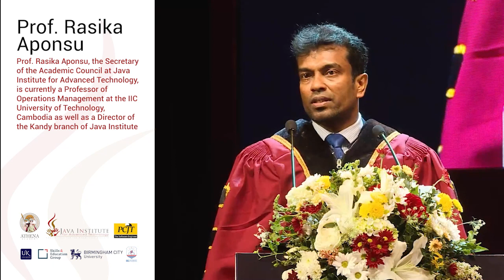Welcome Speech by Prof. Prof. Rasika Aponsu | IIC University | Java Institute Convocation - 2023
Prof. Rasika Aponsu, the Secretary of the Academic Council at Java Institute for Advanced Technology, is currently a Professor of Operations Management at the  IIC University of Technology, Cambodia as well as a Director of the Kandy branch of Java Institute

He is an academic with knowledge in a wide range of subject areas, which can be recognised by his qualifications, namely Ph.D. in Operations Management from Aldersgate University - Philippines, MBA from the University of Wolverhampton - UK, B.Eng. (Hons) in Mechanical Engineering from Kingston University - UK, B.Sc. in Mgt. from the General Sir John Kotelawala Defence University, LL.B (Hons) from Buckinghamshire New University - UK and a Graduateship in Rubber Technology  from the Plastics and Rubber Institute of Sri Lanka. He is also a Postdoctoral Scholar in Japan.